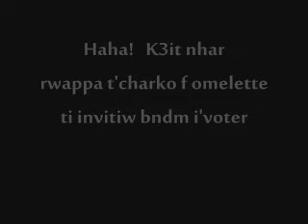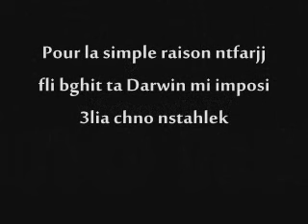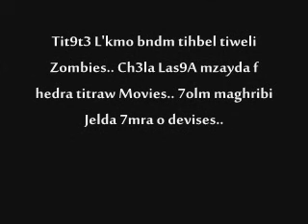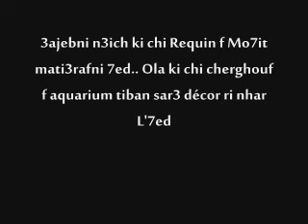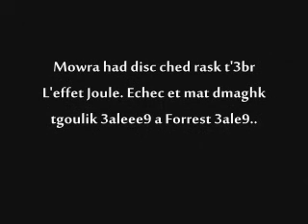L'CASTRO - ILLUMINATION (Mixtape Bermuda)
Lyrics :
Fais Gaffe!! Moral d L'ktba rje3 Kali 3la wednik Fellas..
Dmagh f Ring hada L'poids Lourd couplet direct i'tay7 bl KO L'das
Machi T9Ada Rap ri Herbat L'envie ghadi nb9A Rappeur a vie
Ri L'mainstream li Ti3ayf koulchi tam3 wa9f darb m3a L'buzz Selfie
Fhal Paul Walker Rap dévia 3l Tri9 F'blast midouz msg f tifou
L'Mic f siniya rwappa m'setfin 3Awno L'fari9
3liha Tmenit fhad lblad kola Artist 3ndo Métier o'7at L'art de côté
Muzzle break ikhtar dor li bgha willa chem Ri7t L'mrou9 i'boycotter..
Haha! K3it nhar rwappa t'charko f omelette ti invitiw bndm i'voter
Rap kan m3ana bid9touh f'ghana.. HAKUNA MATATA.. HAAAANYA
Illumination T9sar f souterrain Dakhla huis-clos
Nudisme o L'bêtisme m'booster f'terrain esthétique L'accès gratuit
o koulchi 7ashi Dildo. Eclipse d les Mèdias chmss L'7A9i9A Telfat
Ciel couverte b les poissons machi ri f Avril L'3am koolo
Cha3b.. cha3b chab3 claques o mazal wa9f.. Jahl  Fa9r  Lavage d cerveau
Talib.. talib fhal chi Hamster f'Labo 9ra bach twelli brika akhra f L'7it
Foreplay.. o chwi'bchwi 7ta na3so m3a L'7A9i9A.. 3liha 3achert PC
o'boycottit TV.. Pour la simple raison ntfarjj fli bghit ta Darwin
mi imposi 3lia chno nstahlek.
Game of Thrones chfto f'Printemps Arabe.. Skat o Plomo li dwa itfena
Ma7ad bndm chad blasto tiban lik g3 drafaat.. ay menace les intérêts
iti7 L'masque tchouf 9wd mn 9Ba7t les Narcos fel L'cartel..
3'9AAL!! Tarikhna m'kedas b les Heros réels.. Machi L'fiction diel
les pseaudo-men diel DC o L'Marvel..
L'9A39A3 KHALID IBN l'WALID o L'3omarayn.. IBN EL KHATAB O IBN  AABD EL AZIZ..9Alb chno Tra f les guerres d L'YARMOUK O L'9ADISIYA..Nsina Jdourna hta bezaf ta7o f nsilakh L'howiya..
3ABASS IBN FARNAS Essence d Tiyara L'3alam Khedam b les Algorithmes  d L'KHAWARIZMI.. Ri 9RA 3la IBN SINA o chouf chno Sra.. 3ad Zidk  L'Jadibiya 9tlat Galilée o tarikh 9m3 Tisla..
Science Bitch! Smart stuff o bndm tkalakh.. Jahiliya Moderne
Diplomée o m'taya9 Zodiaques. L'Athéisme Féminisme dakhlo f twasha  diel L'impressionnisme.. Bghiti tban Different? Wekha.. wa twar9 bl Meziana.. L'homosexualité mard machi 7oriya.. 7oriya hia tkber Spontanée Naturel ki chi nebta f lakhla..
Seghri consommito Séparé.. Noir f streets o L'7lib chrabto f dar
3liha kabr fhal chi PANDA blanc et noir..
Tri9 L'belia a KHALED ama tri9 Lycée 3Ajbaatni..
Kabr f Smoky-Jail derbi ri Junkies.. Tit9t3 L'kmo bndm tihbel tiweli
Zombies.. Ch3la Las9A mzayda f hedra titraw Movies..
7olm maghribi Jelda 7mara o devises..
Sma3!! L'7yat bel L'3ard Machi b'Toul.. 3liha khtarit n3ich ki chi
ICEBERG.. Meni 3raft ta9wadit d les Apparences N'tzaw9 mn L'dakhel It9wd Berra..3ajebni n3ich ki chi Requin f Mo7it mati3rafni 7ed Ola ki chi cherghouf f aquarium tiban sar3 décor ri nhar L'7ed
Fhal chi FAHD Free m'3Ale9 f SAVANNAH.. ola chi Sb3 Tiban-Mignon f tsawr F'Zoo
Sapiosexual tat'excitini convo.. Machi Traaayef d Jupe o col-décolleté  Nhar androb feat m3a Fifth Harmony aytla3 Fhal Fifty Shades of Grey
Haha.. Fhad les deux Verses manbanch lik Paradox..
L'msg: androb Jackpote ila 3jebni dmaghk 3ad zedna Chil and
Nerflix

YO!
Hada Rap li ti9is L'Ego
Hada Rap li tikheli L'Echo
Verse Beton-Armé machi Lego
Hada Rap li Tsem3o f Streets o f L'Amphi

YO! McCastro.. Byad o K7al ki chi PANDA
3liha Kabr fhal chi PANDA Blanc et Noir.. mat7kmch 3la L'bachar
Bndm Rock o Metal ila ta7ti fchi 3chra mgherfa Khalik vital

Mowra had disc ched rask t'3br L'effet Joule
Echec et mat dmaghk tgoulik 3aleee9 a Forrest 3ale9..